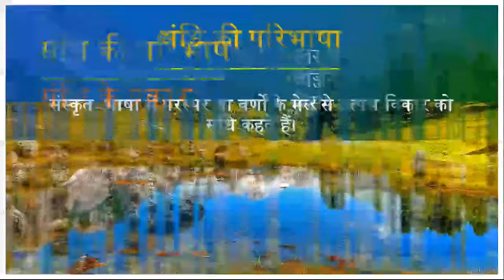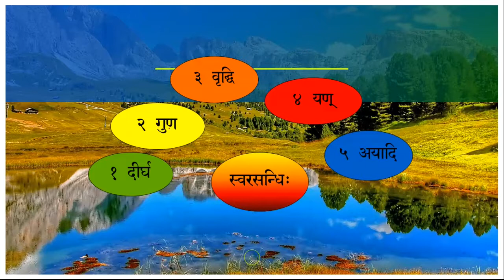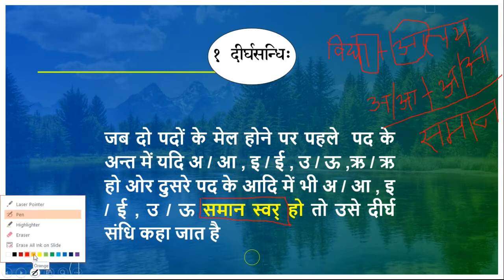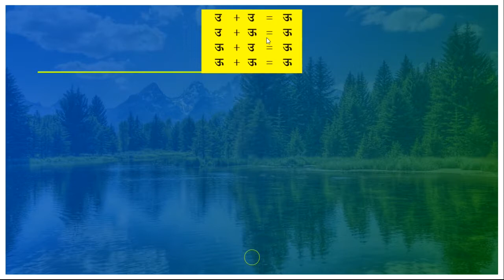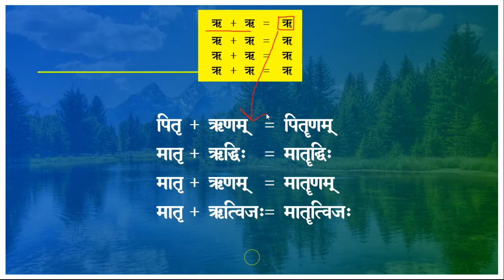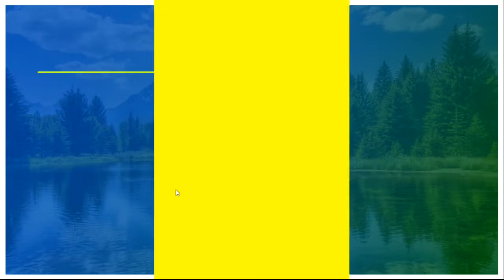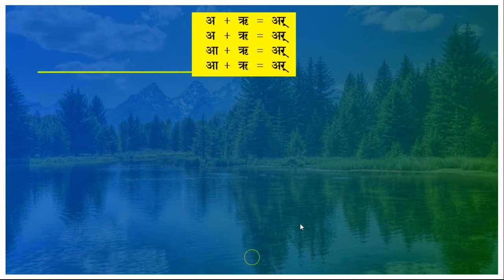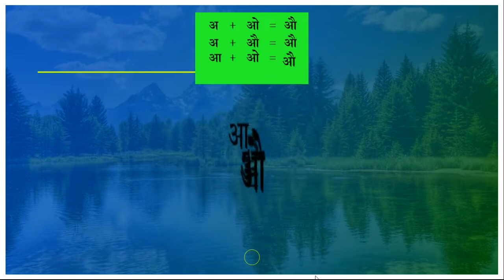स्वर संधि || Sandhi In Sanskrit || The Sanskrit Education संधि की सबसे आसान trick|| स्वर संधि प्रयोग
स्वर संधि || Sandhi In Sanskrit || The Sanskrit Education संधि की सबसे आसान trick|| स्वर संधि प्रयोग || Sanskrit Class by Uday Jha Sir

Welcome you The Sanskrit Education

“ Videos on the most important topic of Sanskrit ”

This channel has been created for the development, conservation and promotion of Sanskrit all over the country and abroad.

The purpose of this channel is to promote Sanskrit only. Indian or foreign, every Sanskrit lover can avail these videos, that is the purpose. We try to find all the topics that you want in these videos.

The Sanskrit Education Video's

        We use very innovative and tricky methods to learn Sanskrit in a very easy way. One can quickly learn Sanskrit language through our tutorials.

Sanskrit is the oldest language in the world. Sanskrit language is the mother of almost all languages of the world. Due to the rules of grammar, there is no grammatical inaccuracy in this language. A person who knows Sanskrit can learn other languages of the world in less time than others.

A person interested in Sanskrit can learn Sanskrit language very easily through these videos sitting at home.After many years of teaching and experience, an attempt has been made to teach Sanskrit through  very simple methods.

This video is a part of the series of Educational videos created -

 YouTube Channel by
Dr. Uday Prakash Jha

These videos are created to enable students to understand concepts during Online. Students and parents are exhorted to keep the following points in mind:

-       Strictly follow the Schedule shared by the Dr. Uday Prakash Jha

-       Finish all the homework before the next video is uploaded

We hope you have a wonderful  learning experience.

Follow: The Sanskrit Education

CBSE and NCERT Sanskrit syllabus.
I have tried my level best to provide easy explanation of all Sanskrit Grammar Topics  & literature

All my work is dedicated to my teachers . Everything I teach is a blessing from my teachers .
I follow My Teacher’s –
Sh. Ram Prakash Jha ( M.A Sanskrit ) My Father
Dr. Ajay Kumar Mishra Sir , New Delhi  ( Central Sanskrit University )
Dr. Pankaj Mishra Sir , St. Stephen's College ( University of Delhi )
Dr. Ashutosh Mathur Sir , St. Stephen's College ( University of Delhi )
Dr. Shard Lata Ma'am , Ramjas College ( University of Delhi )
Let.  Dr. B. S. Rastogi  Sir , Ramjas College ( University of Delhi )
Dr. Raghuveer V. Sir , Ramjas College  ( University of Delhi )
Dr. Mohan Chand Sir , Ramjas College  ( University of Delhi )
Dr. P.K. Panda Sir , Ramjas College  ( University of Delhi )

A Sanskrit Motivational Speaker,

Dr. Uday Prakash Jha is the founder of -
The Sanskrit Education

Dr. Uday is known for his Sanskrit motivational speeches and Sanskrit plays and Sanskrit education programs on plays (Drama / Plays ).

Dr. Uday Prakash Jha has written many modern Sanskrit Plays and is a good scholar of modern Drama.

He is also the author of several articles published in various journals and books on these subjects.

Dr. Uday - The Sanskrit Education - According to the number of viewers, videos and ppts related to Sanskrit from class 6th to 12th are available here, many ppts of graduation (B.A) and post graduation (M.A) are also prepared. Very soon they will also be published.

He was awarded an Honorary Ph.D. has been awarded. degree, Doctor of Philosophy. He is a trusted advisor to Sanskrit speaking and Sanskrit nataks (Plays) across the country.

He has many awards to his credit, 4 times college topper, B.A. (H) Secured top 4 position in Sanskrit Delhi University.